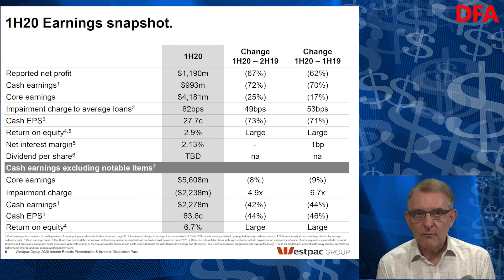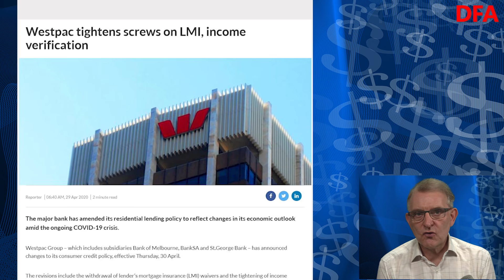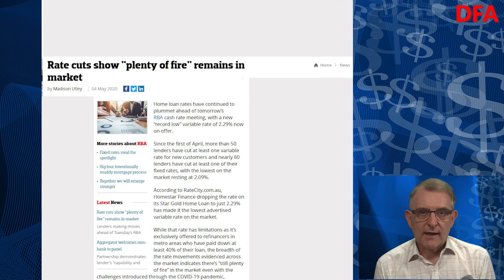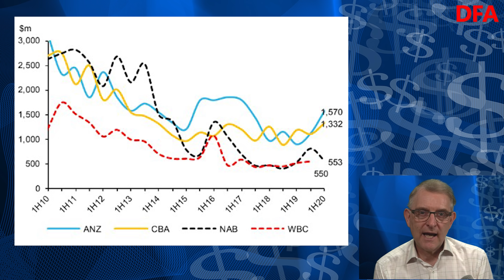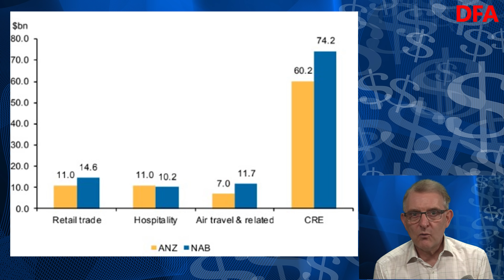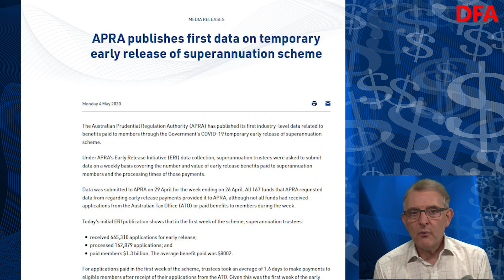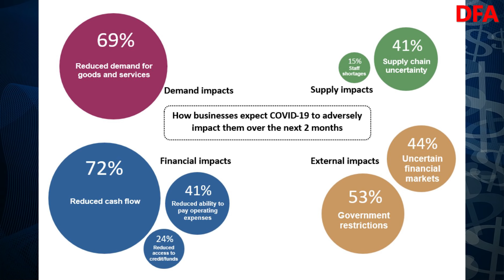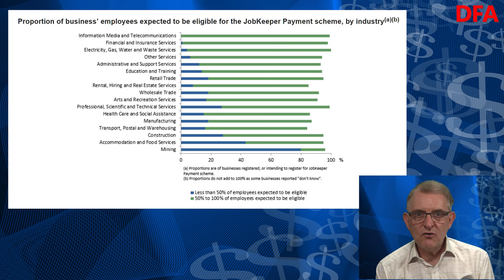Banking On The Banks - The DFA Daily 4th May 2020